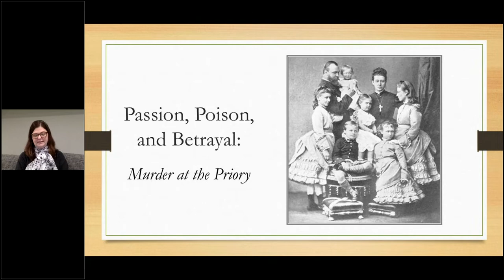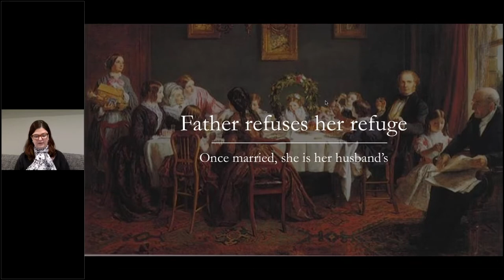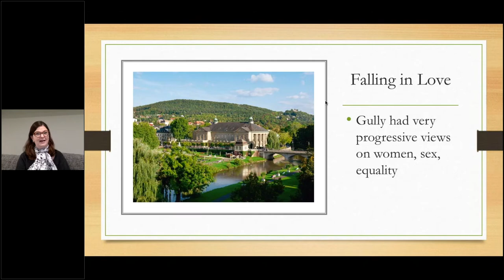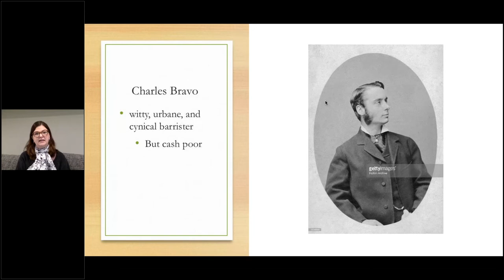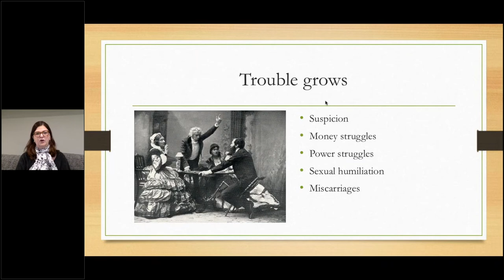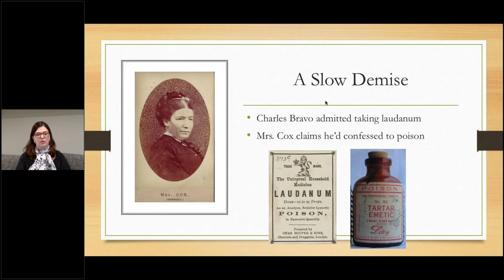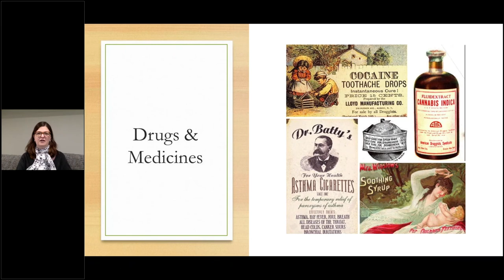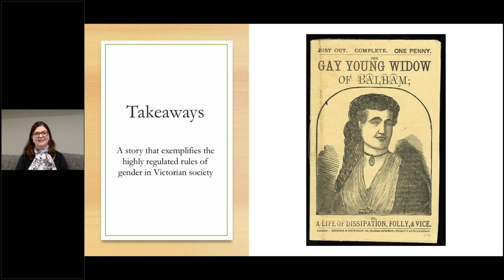Passion, Poison, and Betrayal: Murder at the Priory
Lifelong Learning at Home is a free weekly series featuring pre-recorded lectures from some well-known Laurier faculty and community experts. Visit the Lifelong Learning at Home section to explore other lectures and to find out more about this limited series offered by the Laurier Association for Lifelong Learning.

Lecture Description:
The Saturday Review described it as “One of the most disgusting public exhibitions which has been witnessed in this generation.” When Charles Bravo died in agony in 1876, authorities were stumped as to whether it was suicide, manslaughter, or murder. Everyone seemed guilty, from his scandalous widow to her former lover to the sulking groom. The case was a Victorian cause célèbre, as Bravo died only four months after his marriage to a beautiful, wealthy woman. This webinar will explore how a Victorian marriage could go so terribly wrong. Along the way we’ll learn about law, medicine, and the art of detection.

Instructor Bio:
Amy Milne-Smith is associate professor of history who teaches British and Imperial history. She has previously led LALL seminars on Victorian Whitechapel and Mental Illness. She researches men and mental illness in Victorian Britain and the British military and wrote a book entitled London Clubland: A Cultural History of Gender and Class in Late-Victorian Britain.